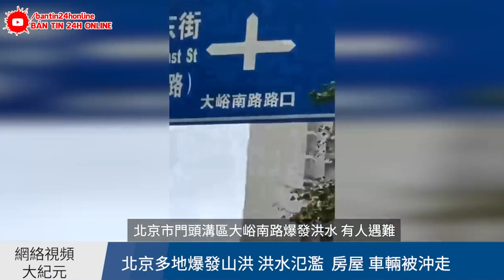Kinh Hoàng VỠ ĐẬP Quảng Đông ! Gần 100 Con Cá Sấu Tràn Vào Thành Phố | Số Người C.hết Tăng Cao Do Lũ